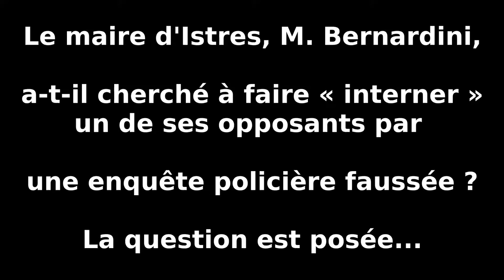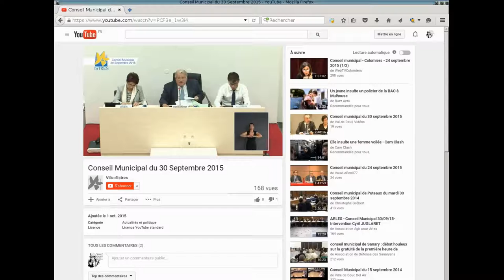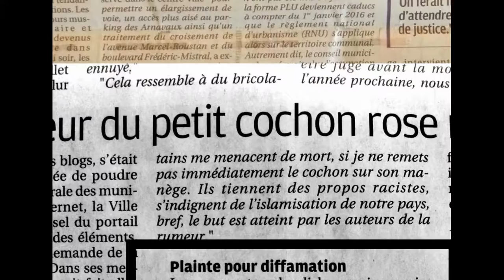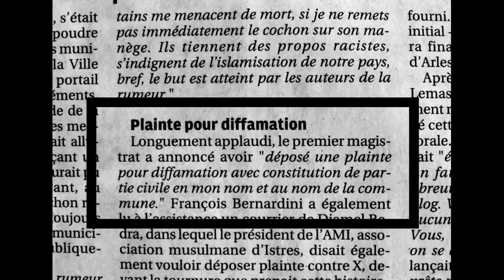Le maire d'Istres Bernardini a-t-il tenté de me faire interner ?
M. Bernardini, maire d'Istres en exercice, a-t-il tenté en 2014 de faire interner, via un psychiatre désigné par le commissariat, une des personnes qui s'opposent à lui, soit moi-même, pour étouffer une affaire immobilière voisine de l'espace classé boisé « pinède du CEC » ?